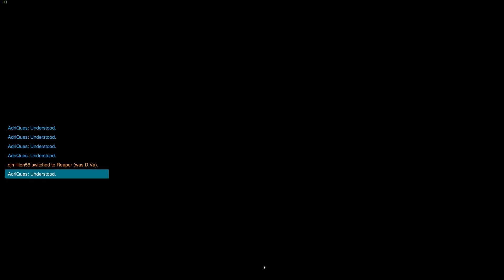Overwatch GamePlay Part II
Welcome to Overwatch gameplay hope you enjoy.

GPU-980ti Sli
CPU-i7-6700k 4.00ghz
RAM-16 gbs DDR4